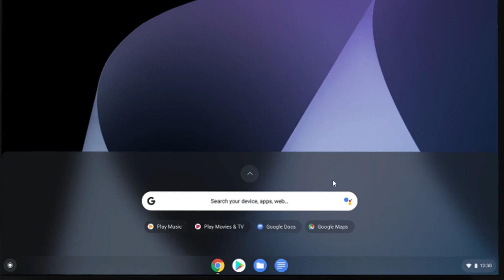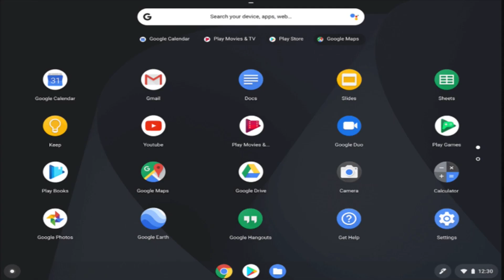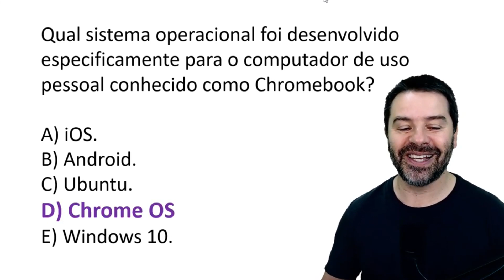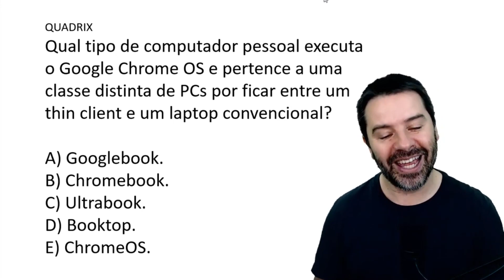Sistema Operacional Chrome OS do Google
O CHROME OS é um sistema operacional do Google. Rodrigo Schaeffer explica esse recurso.